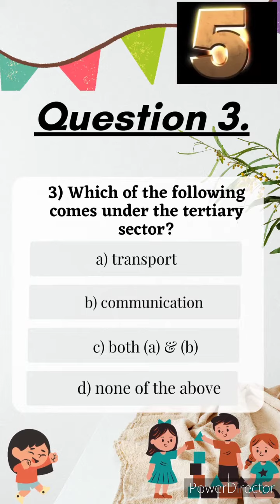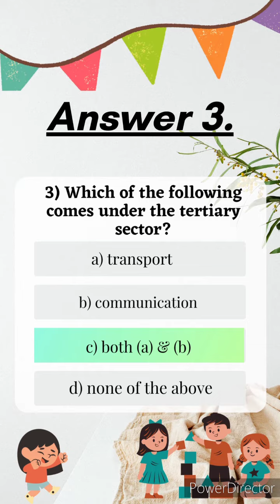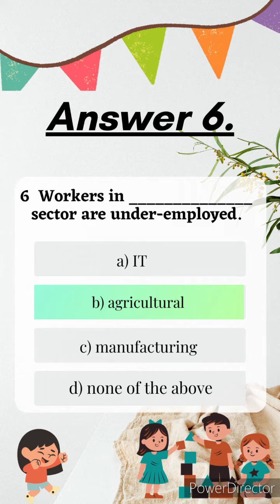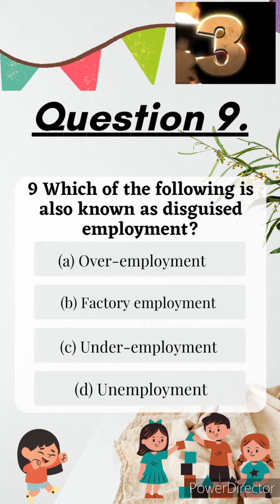ECO CH-2 SECTORS OF THE INDIAN ECONOMY - 10 MCQ